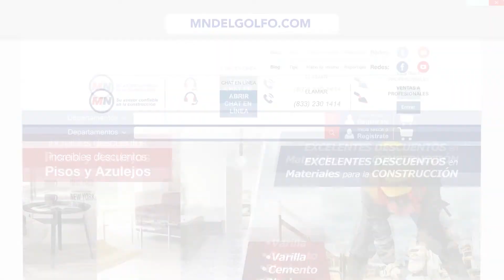Chamanes de Mexico / Maestro Martin Kronos el Brujo Blanco Mayor de Tampico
Este Episodio es Patrocinado por GRUPO EDUCATIVO MADERO Y MN DEL GOLFO

En este Episodio Mágico El Maestro Martín Kronos nos platica sobre como es su vida, las experiencias FENOMENALES que a pasado junto a las personas y como él es "El Guardián Del Cristal" La Maravillosa Piedra Cintamani